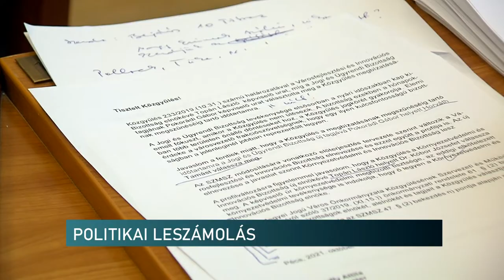Politikai leszámolás Pécsett? - kipöckölték a Momentumot a döntéshozatalból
Kiszorította az önkormányzati döntéshozatal még megmaradt pozícióiból a pécsi Momentumosokat a polgármester javaslata. Péterffy Attila jegyzi ugyanis azokat az előterjesztéseket, amelyek a bizottsági rendszer átalakítását, illetve az ehhez kapcsolódó személyi átalakításokat tartalmazza. E szerint a mostani Városfejlesztési Bizottság megszűnik, így momentumos elnökétől is elköszönnek. De kiteszik a Jogi és Ügyrendi Bizottságból a momentumos tagot - ez is a változás része. Politikai leszámolásnak nevezték még az érintettek is a döntéseket, amit puccsszerűen hoztak meg a papíron koalíciós partner Momentum ellen a pécsi közgyűlésben, kedden.